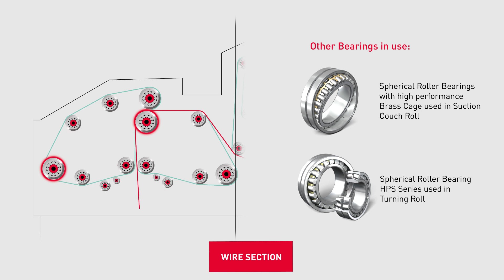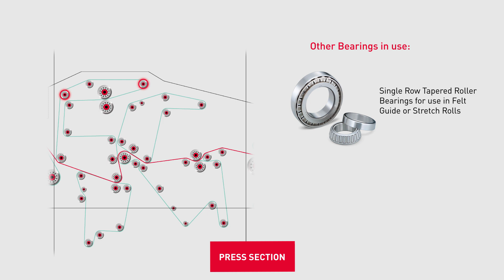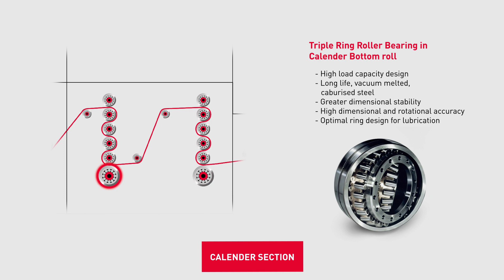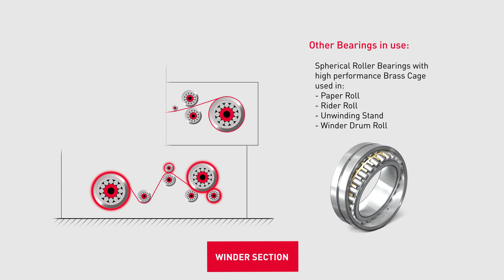NSK Bearings for the Paper Industry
As one of the global technology leaders, we understand and provide solutions to the challenges found in the Paper Industry.  With products specifically designed to support equipment utilised in high temperature, and highly contaminated environments, NSK's bearings allow longer life and higher limiting speeds which result in greater productivity.

Being a manufacturer and supplier of products is not enough in today’s World. That is why we see ourselves as your reliable partner, providing a broad range of support activities to help you enhance your business & bottom line.

We work together with you on-site to develop individual solutions for smooth, efficient and profitable production processes in your business.

About NSK Europe:
NSK products and solutions are everywhere where something is moving – even deployed under the hardest of conditions. Our high precision roller bearings and ball bearings are spinning away in wind turbines and machine tools, our linear systems are hard at work in production lines. As a worldwide strategic partner to the top automobile manufacturers and suppliers, NSK provides solutions that offer more performance while taking up less space. Intelligent steering systems, engine, wheel hub and transmission bearings – our OE car parts not only ensure more efficient use of fuel, but also increased safety for automobiles.

NSK Europe